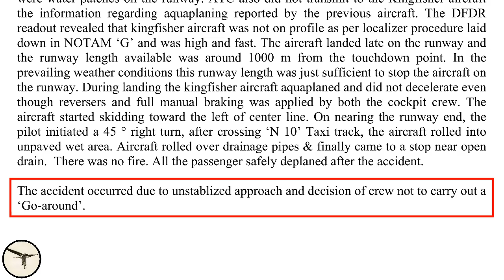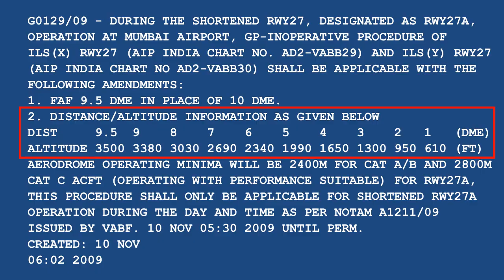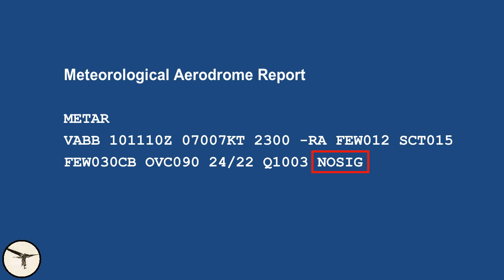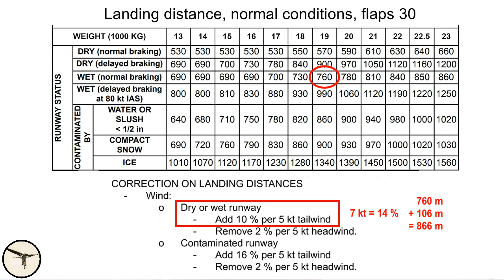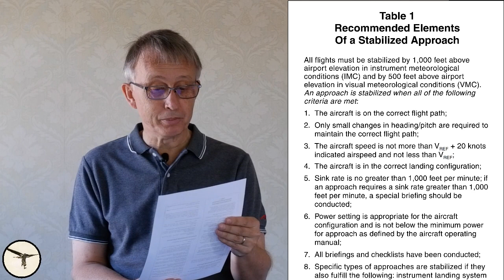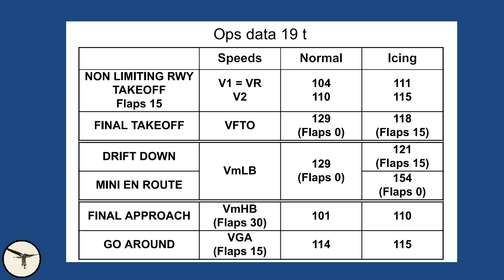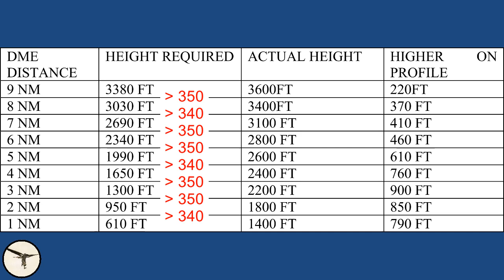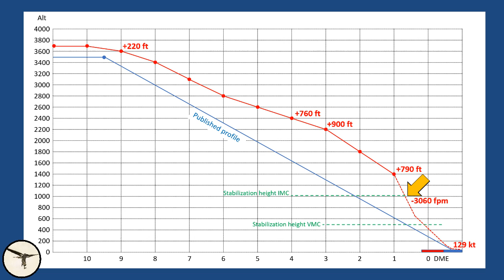Unstabilized approach and runway excursion - the history of Kingfisher Airlines flight 4124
In 2009, an ATR 72 from Kingfisher Airlines landed at Mumbai Airport and skidded off the runway. Nobody was hurt, but the aircraft was severely damaged. So, why did this happen?

Like most accidents, this accident did not happen because of a single factor but was a result of a chain of events that ultimately lead to the outcome. In aviation, we have a concept called Threat & Error Management, TEM. This is a tool to identify threats that can affect the safety of flight. In this accident, there were many threats. And errors made by the flight crew.